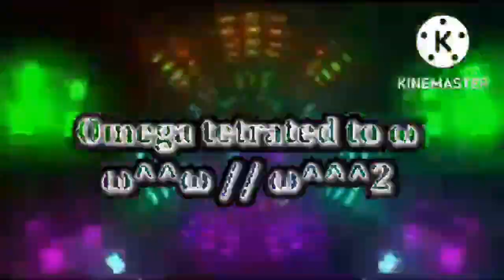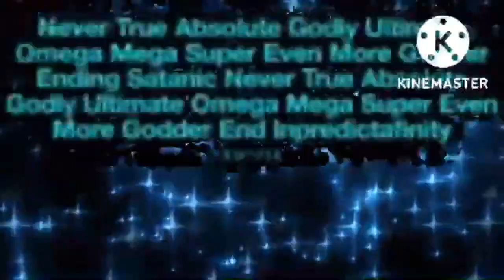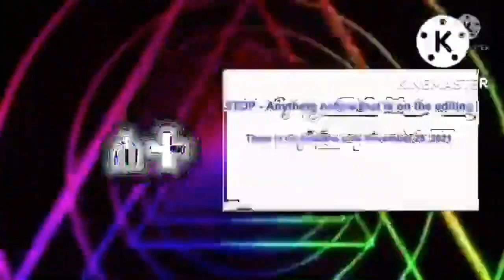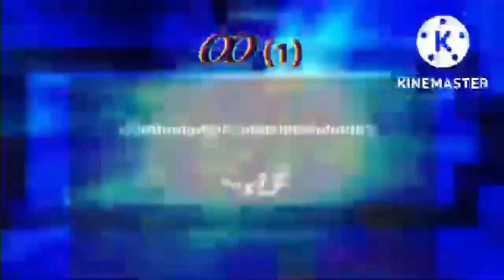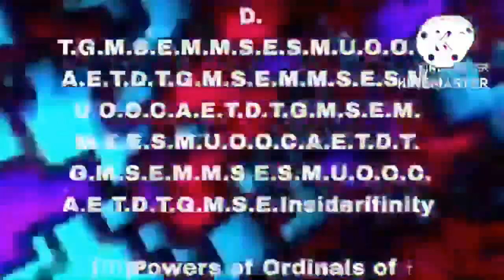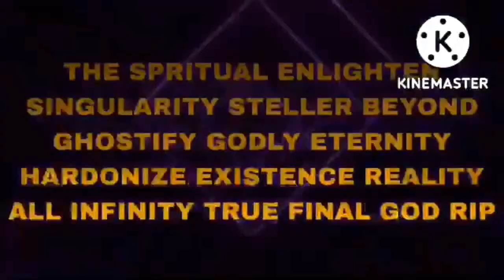Numbers 0 to Ⓑ∑עტ🄽ᗫ [64x Speed]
Original video by @reecephillips2264 and @omegalayer